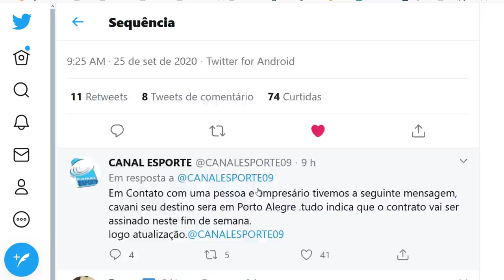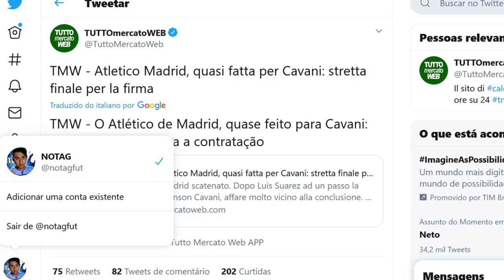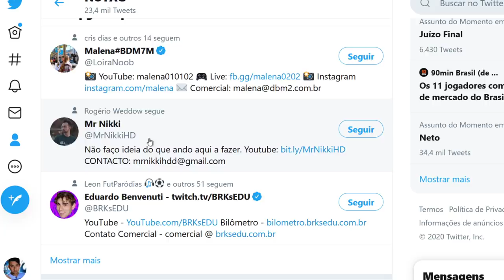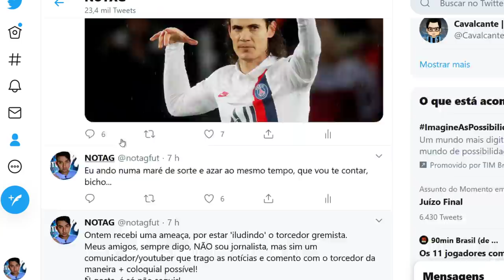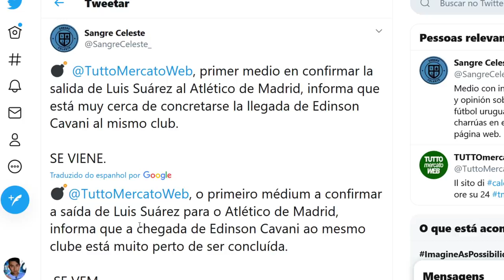CAVANI: MAIS INFORMAÇÕES E O QUE FALTA PARA SER ANUNCIADO POR ALGUM CLUBE! GRÊMIO E AT. MADRID!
Cavani tem pouco tempo, e as propostas chegam, mas parece já ter um clube decidido a jogar.
Grêmio e Atlético de Madrid são os mais especulados. Pra qual clube será que ele vai?